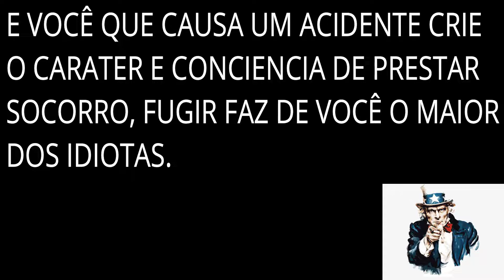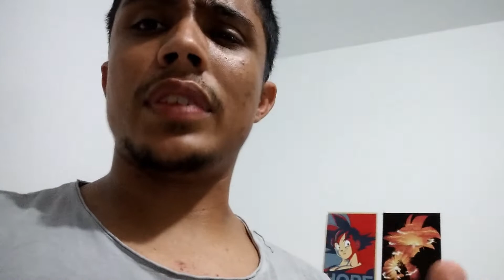OBSERVAÇÕES DIARIAS (EP.04)_Quase acidentes, acidentes, barbeiragens e muito mais!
Pessoal me perdoem o erro de quando digo q fui a esquerda, sendo q fui a direita, e inflação ta errado kkk é infração, percebi depois de ter feito o upload completo do video, mas espero q gostem, pois fiz o máximo que pude pra ficar ótimo pra vocês, Deus abençoe a todos e obrigado.